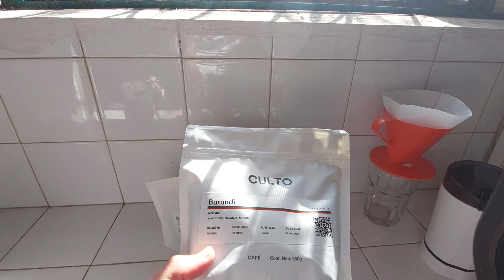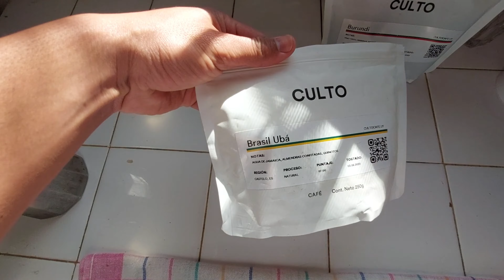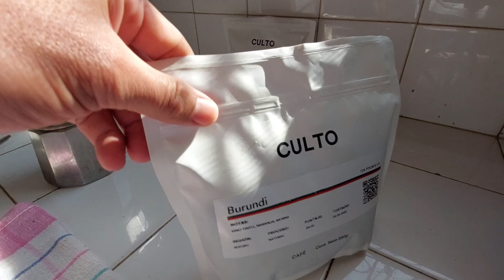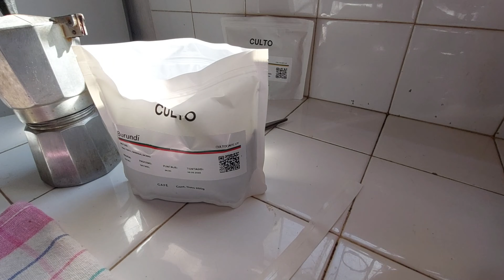DEPARTAMENTO de CANELONES, Café y vinos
• NY Subway – TVARI...